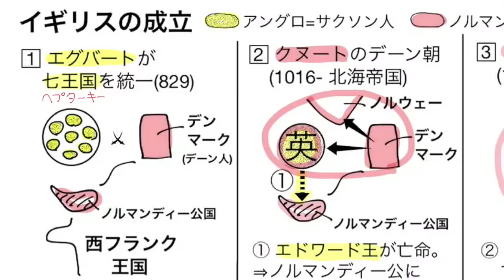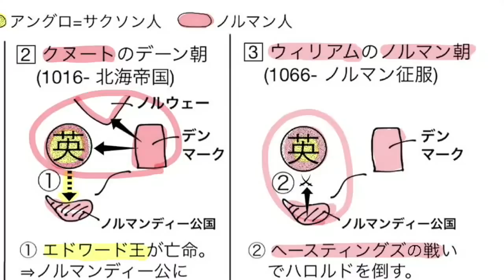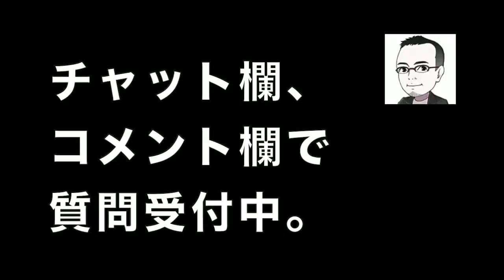ノルマン人の征服とイギリスの成立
『茂木誠の世界史ノート』
レジュメ（資料）はこちらでもダウンロードできます。